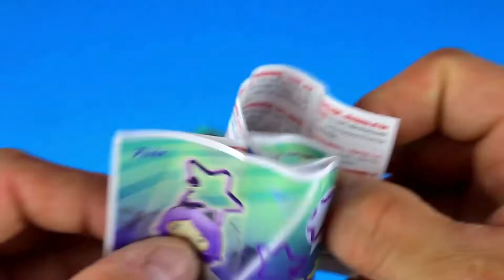Open Kinder Joy Surprise Eggs / ASMR Satisfying video / A Lot of Candy #12